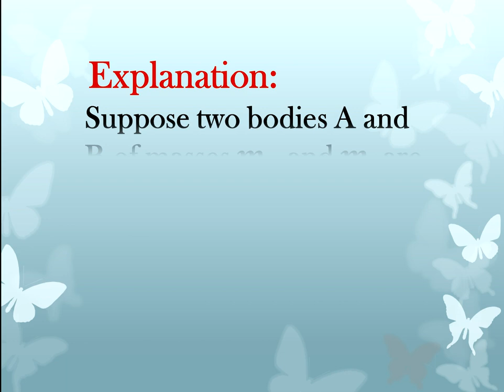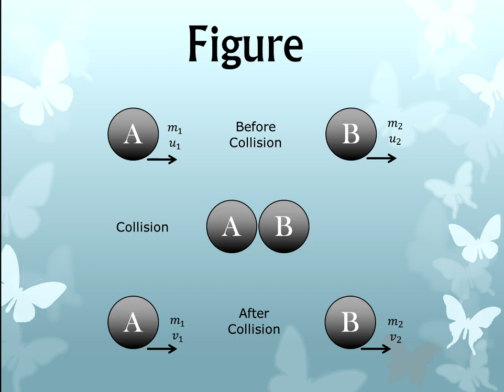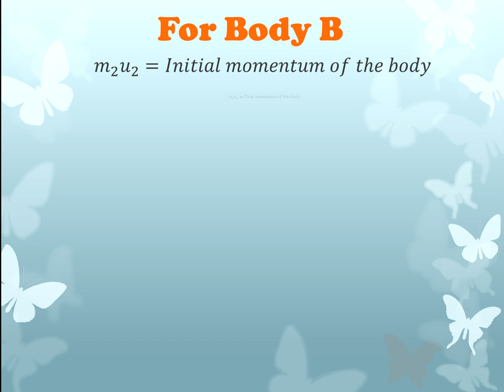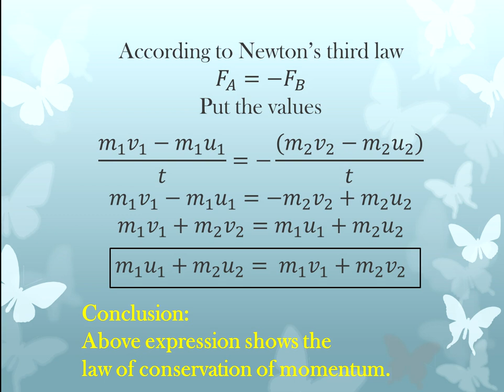Law of Conservation of Momentum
What is Law of conservation of momentum?
Conservation of Momentum
Statement and derivation
momentum conservation
Explanation of Law of conservation of momentum.
Conservation of momentum.
Statement of Law of conservation of momentum.
Derivation for the Law of conservation of momentum.